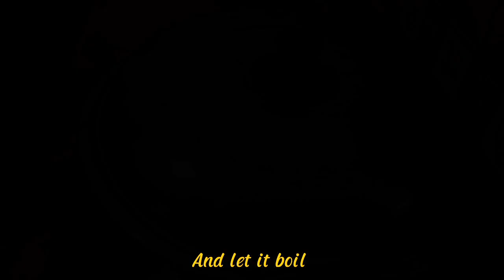Art & Culture_ Proses Pembuatan Jagung Bose NTT_Nadila & Zulkifli